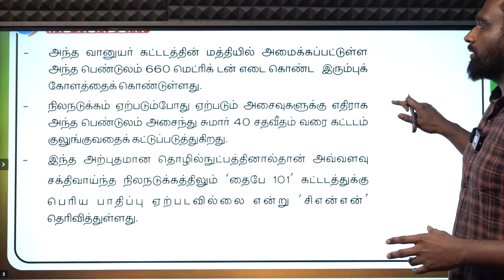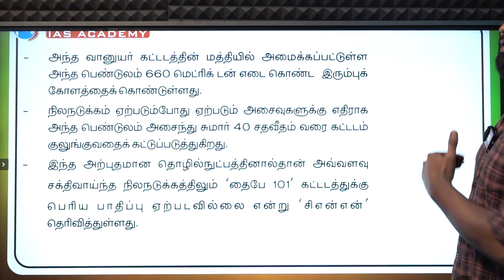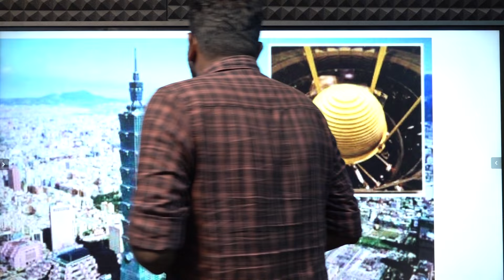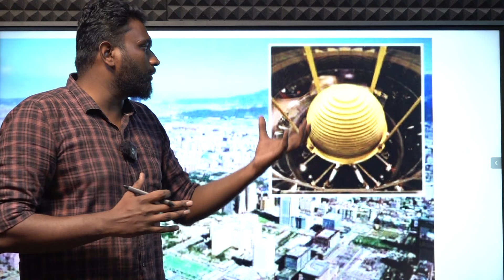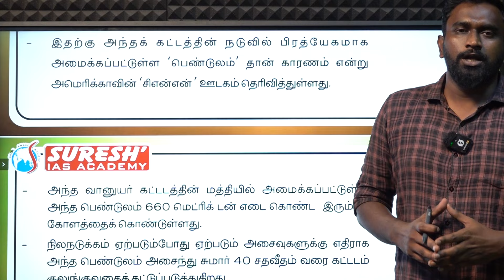DAILY NEWSPAPER ANALYSIS | TNPSC MAINS CURRENT ISSUES | Suresh IAS Academy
For Books:
For Online Class :
For Admission:
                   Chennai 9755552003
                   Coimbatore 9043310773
For Online test